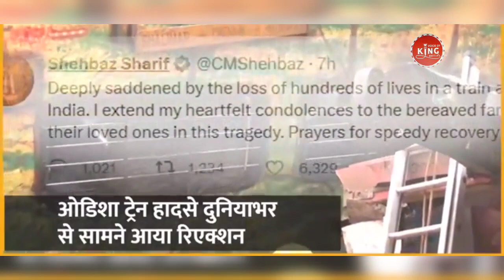News!! उड़ीसा ट्रेन टक्कर से लोगो में दहशत पाकिस्तान अन्य विदेशियों के आए जवाब